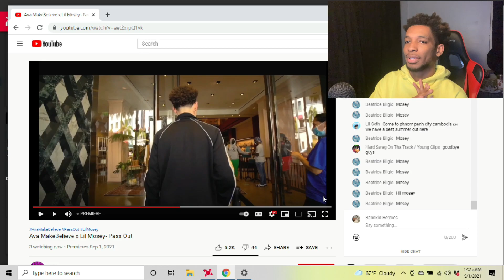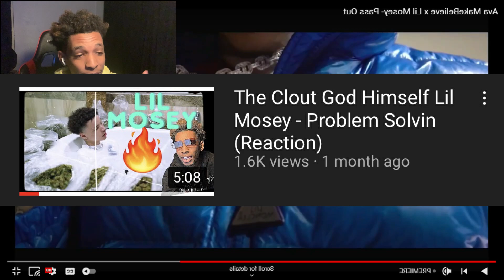Lil Mosey - Pass out (Reaction)